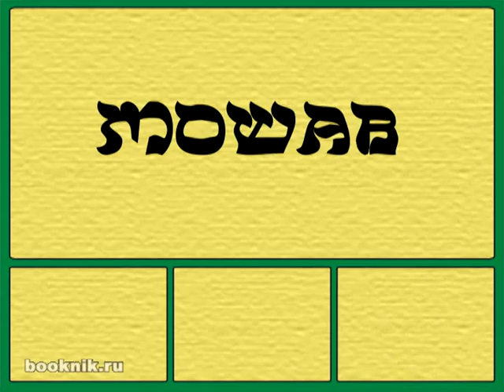Гебрариум М-3: словарь еврейских штучек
Чем мошав отличается от кибуца?
Что символизирует менора?
Сколько человек нужно для миньяна?
Смотрите «Гебрариум» на М